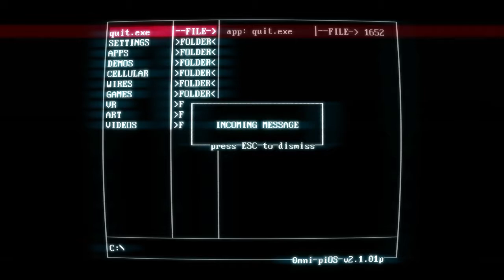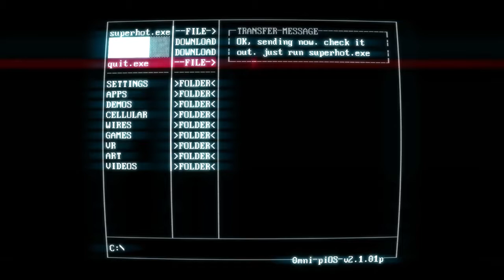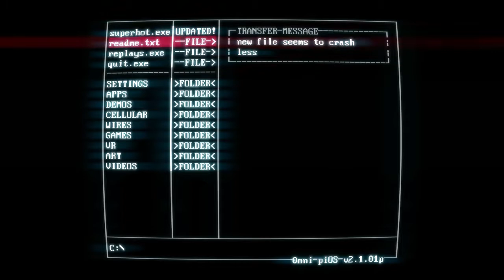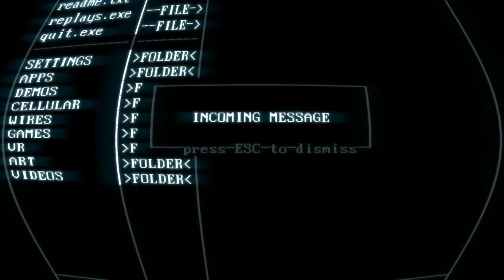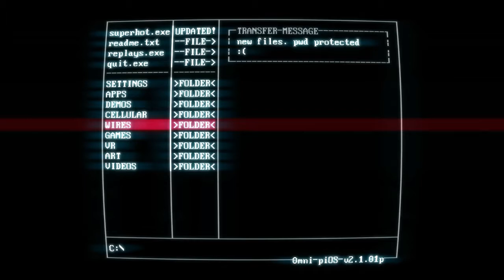Super Hot Episode 1